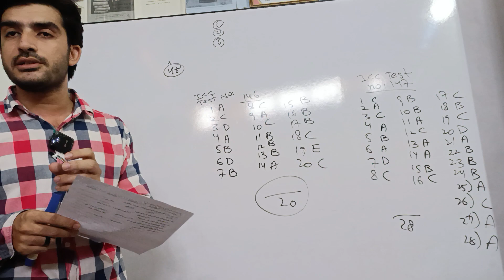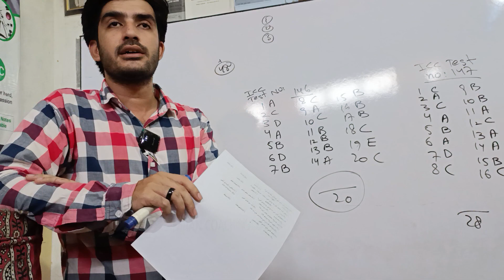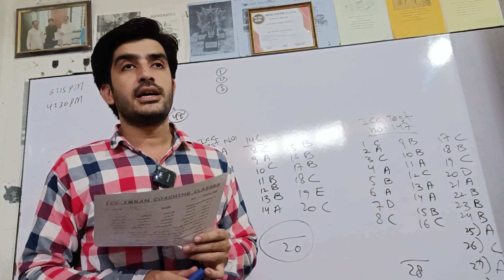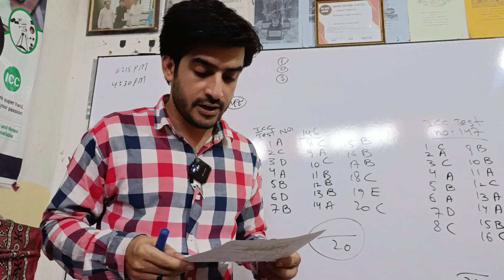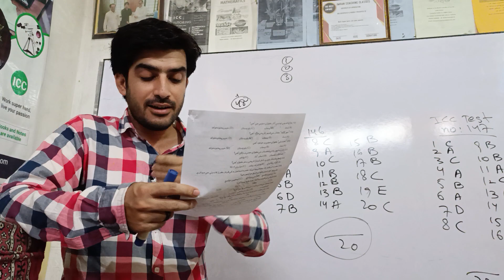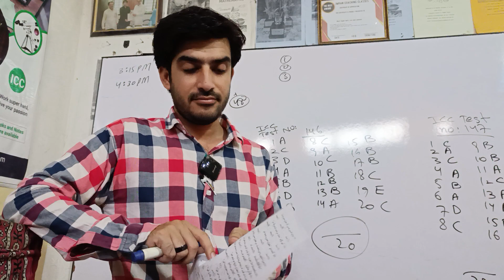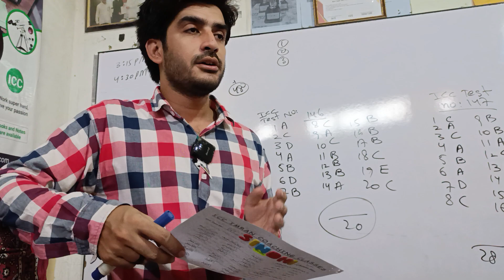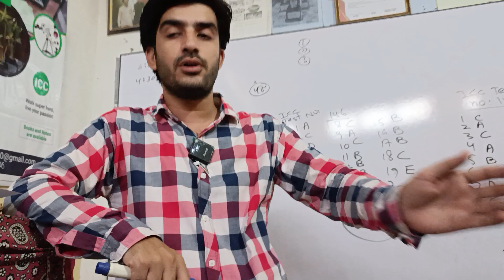Sindhi Grammar for sts Sindh police jobs at Imran Coaching classes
important and repeated IBA MCQs ,important for all kinds of jobs.

All kind of jobs In Pakistan
Sindh police department jobs
most important must watch
best topics
Confirm topics in papers

Channel name
Imran Sarwar
Imran coaching classes
Address: Tofique colony, opposite circuit house near DCO Office, shahani service wali Gali Dadu Sindh
for all details/updates

 For all kind of jobs

Aptitude || Reasoning ||most important for jobs preparation.
Best MCQs for preparation must read and solve

1. Number Series Questions
2. Number Analogy Questions
3. Calender Reasoning Tricks
4. Dice Reasoning Tricks
5. Figure Based Puzzles
6. Reasoning Questions For Competitive Exams

1 English 10 MCQs
2 Sindhi 20
3 Maths 20
4 GK +IQ 20
5 Reasoning Aptitude 30

Total =100